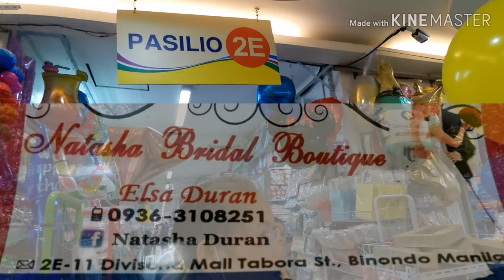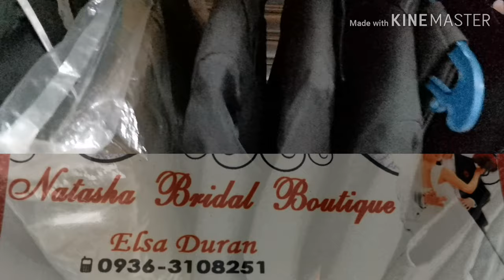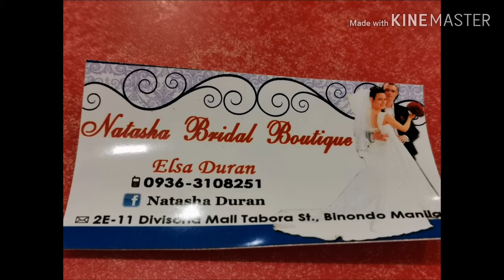MURANG Wedding Gown sa Divisoria P2,500 lang! 💕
Sa mga nagbabalak bumili ng mga damit PANGKASAL sana po ay makatulong ang videong ito.
Sa iba pang mga katanungan about sa iba pang mga PRESYO ng mga Gowns maaari nio pong tawagan ang numero sa baba:

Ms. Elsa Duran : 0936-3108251